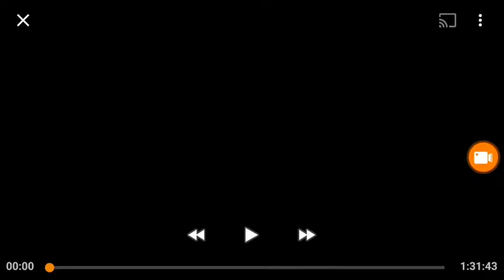Metro-Goldwyn-Mayer / United Artists (2007)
Movie "Lions for Lambs"